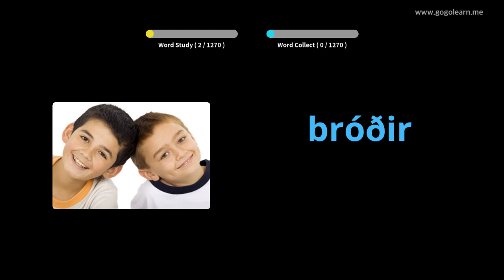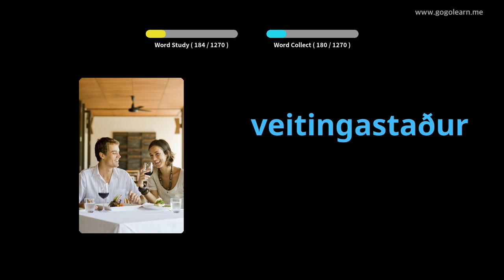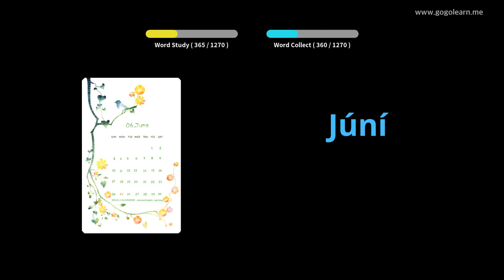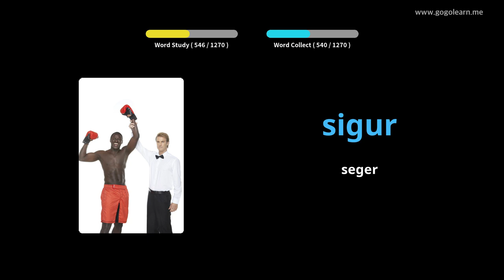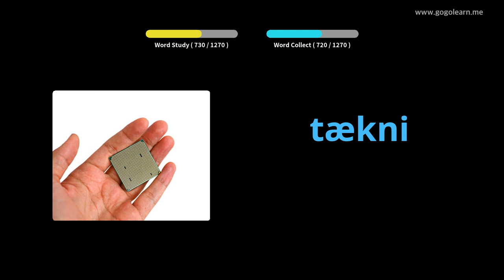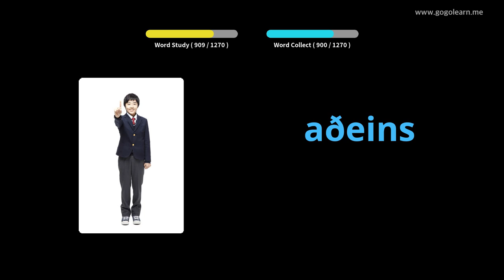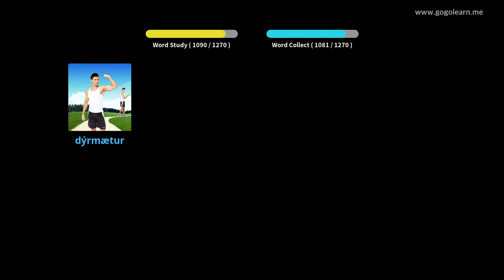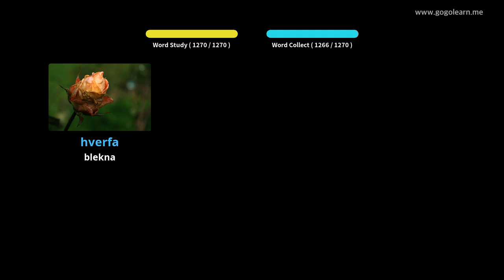Lär Dig Isländsk Genom Bilder |Isländsk Ordförråd Grundläggande | Golearn